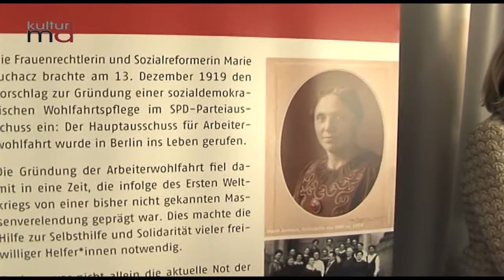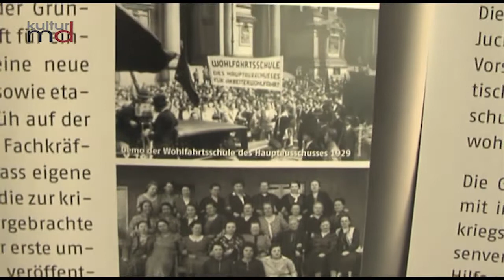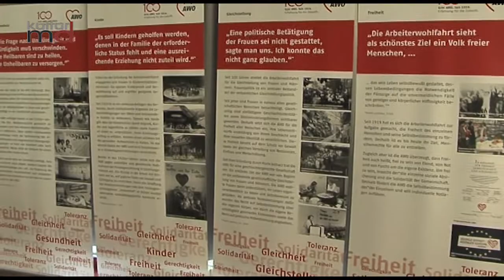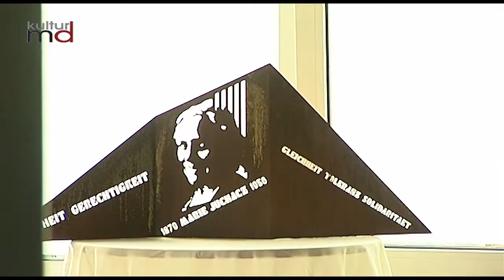AWO ehrt Marie Juchacz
21.02.19. Marie Juchacz: erste Rednerin im Reichstag, Sozialpolitikerin und Gründerin der AWO

Meine Herren, meine Damen... So begann vor 100 Jahren die erste Rede der Abgeordneten Marie Juchacz im Deutschen Reichstag. Es war ein Erfolg für die Frauenbewegung, aber gleichzeitig sollte es Auftakt sein für einen langen Kampf um soziale Gerechtigkeit. Der AWO Verband Sachsen-Anhalt ehrte Marie Juchacz in einer Feierstunde.